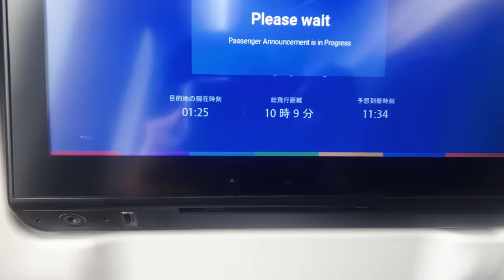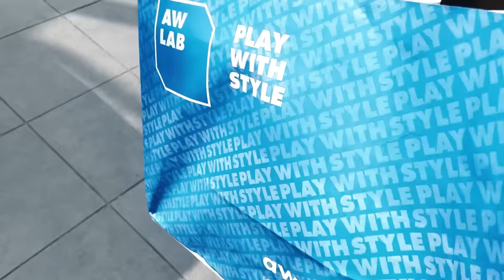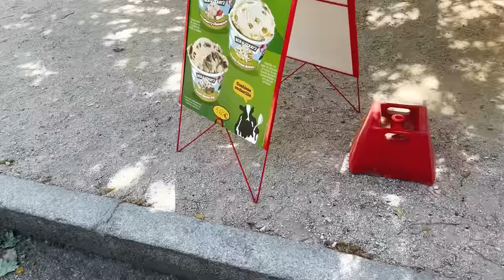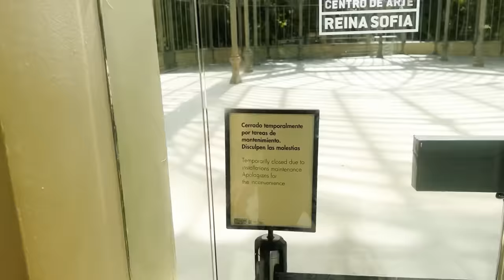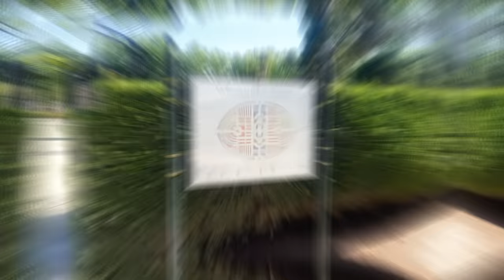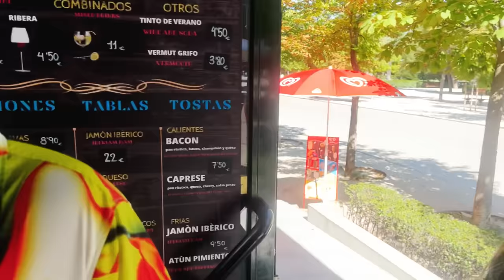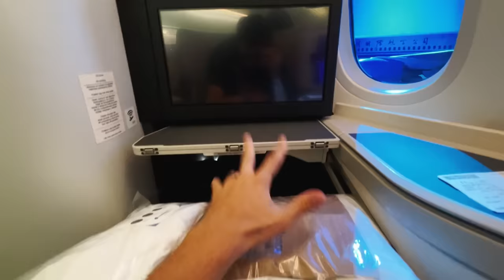VLOG EN MADRID 😮😮😮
Aqui les traigo un nuevo video en el cual  les muestro mi viaje a Madrid para la Velada del año 3 :D, espero les guste, no olviden darle like, suscribirse y activar notificación, los TKM 🥰

Stream por twitch a partir de las 8:00 pm hora mexico

Recuerden seguirme en mis redes para estar al tanto :)